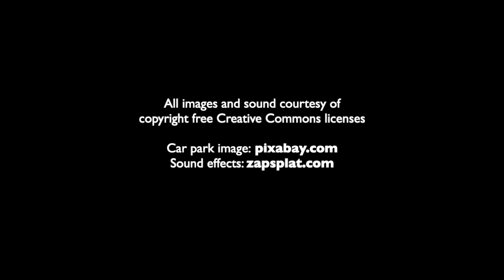'The Minister For Freedom.' Episode 6: 'Levelling Up.'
Free-thinking nonsense from the Minister For Freedom. He's thrown off the shackles of the EU and rejoices in queues, shortages and panic. Luckily, chaos is all part of the plan.